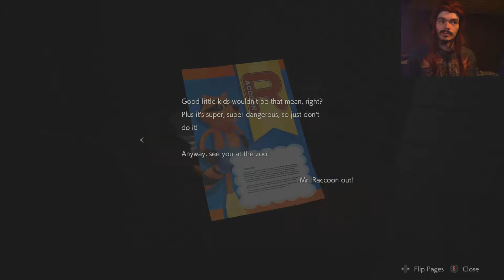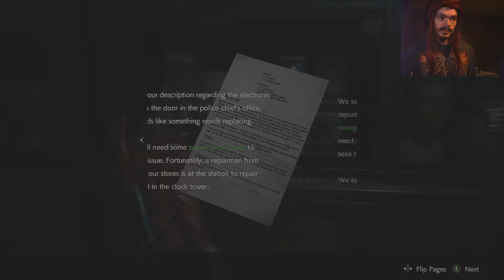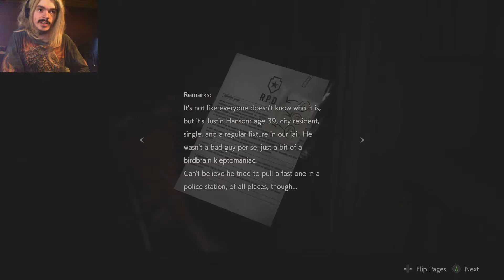Let's Play | Resident Evil 2 | Part 5